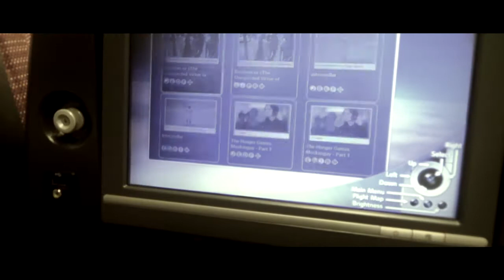UNAGI! Episode #00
Episode 00 de la série événement UNAGI